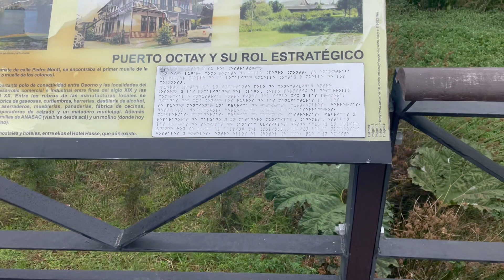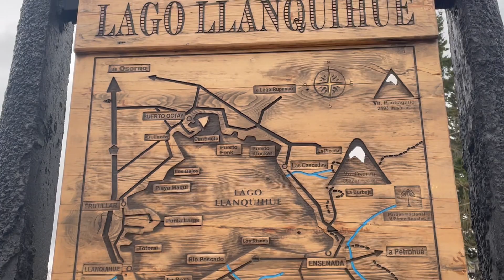Puerto Fui , lago pirihueico , sur de chile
Puerto Fui , y sus alrrededores , digno de conocer en cualquier epoca